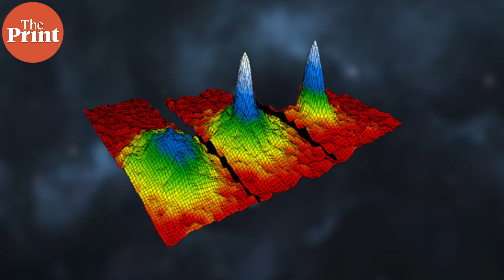Bose–Einstein condensate: MIT scientists envision laser that shoots beams of neutrinos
The idea for a 'neutrino laser' is to take radioactive atoms, which naturally emit neutrinos when they decay, trap them, and cool them down to unimaginably low temperatures, even colder than outer space, until they form what’s called a Bose–Einstein condensate. Know more in this week's Pure Science with Soumya Pillai